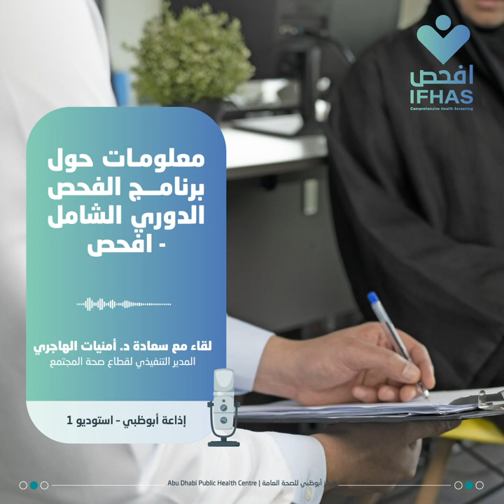افحص ‎لقاء سعادة د. أمنيات الهاجري على استوديو واحد للتحدث عن برنامج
‎لقاء سعادة د. أمنيات الهاجري، المدير التنفيذي لقطاع صحة المجتمع على استوديو واحد للتحدث عن برنامج الفحص الدوري الشامل - افحص، الذي أصبح أحد المتطلبات الرئيسية للاستفادة من كافة منافع بطاقة ثقة، ومدى أهميته للكشف المبكر عن الأمراض.